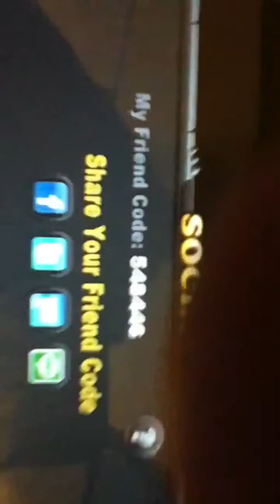Dragon Vale day 1 !